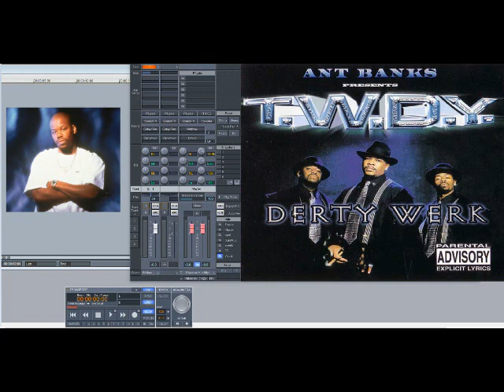T.W.D.Y. ft Too Short, Rappin’ 4-Tay & Co. – Players Holiday (Slowed Down)